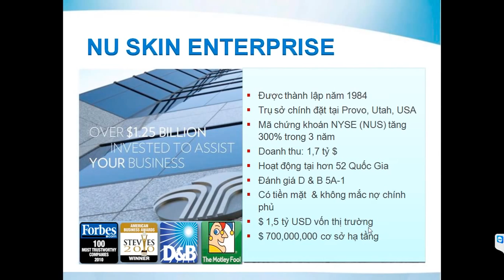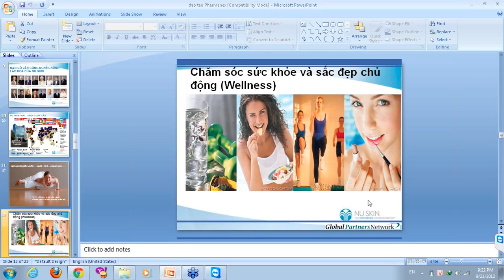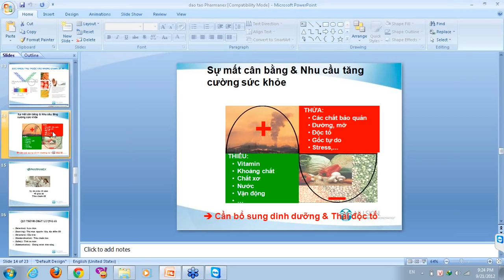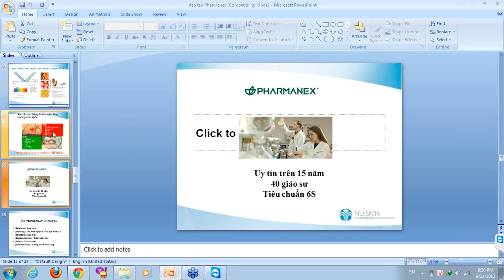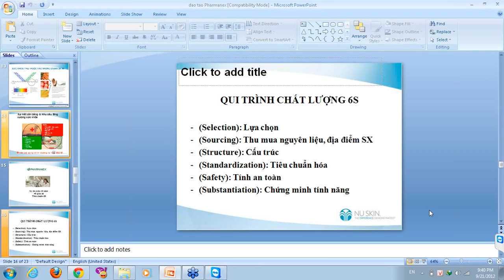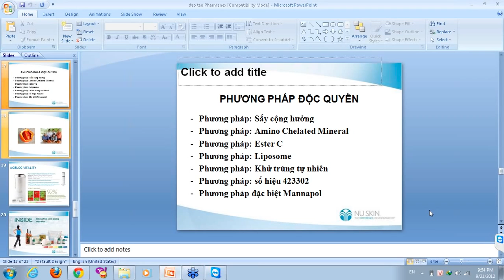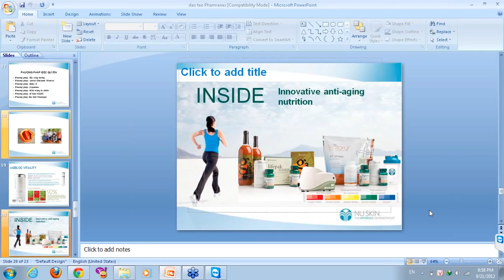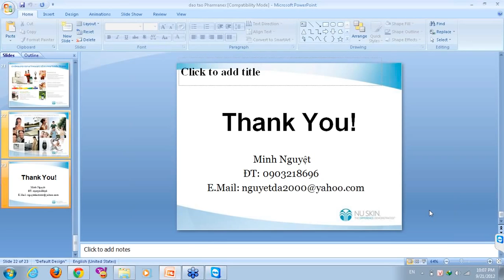Quy trình 6S của Pharmanex - Công dụng của TeGreen 97